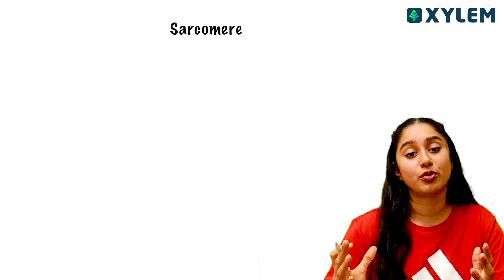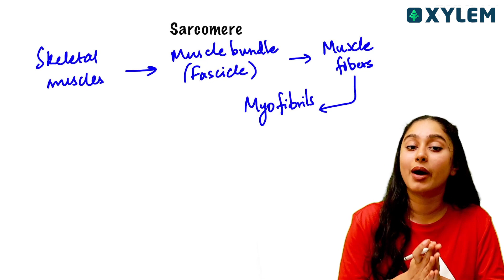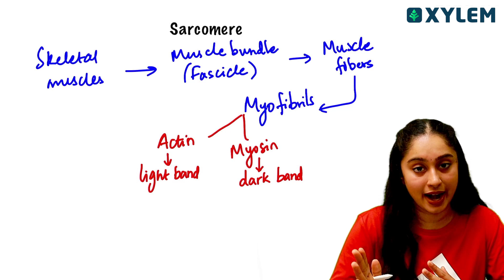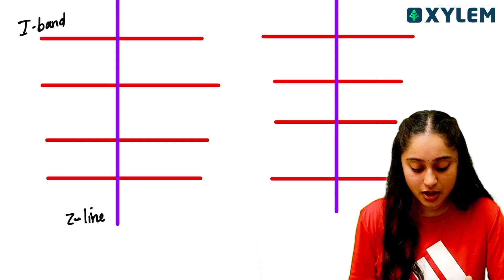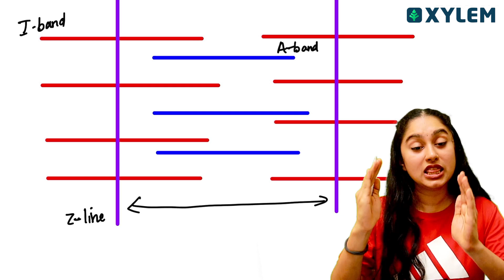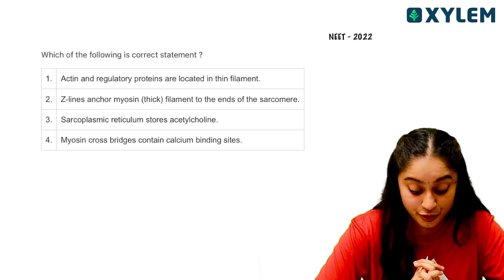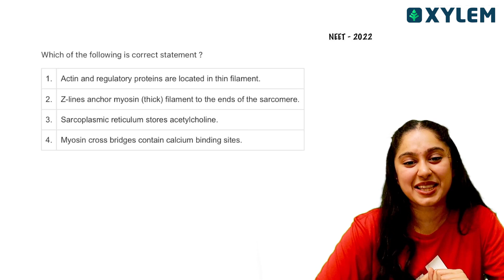Diagram Series - Structure Of Sarcomere - Episode 4 | Human Physiology | Xylem NEET Tamil